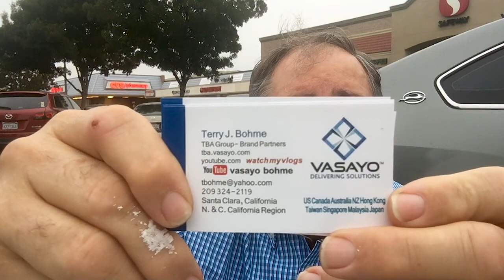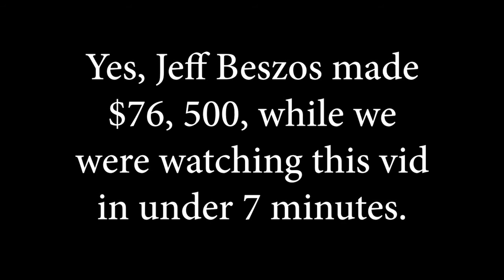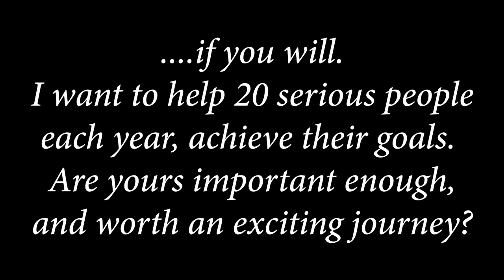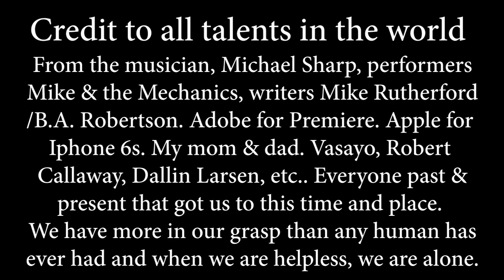Vasayo vlog #030 it is as possible as Bezos's Amazon for you in a certain way.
Your choice to achieve more, even a tiny bit of Bezos, Jobs, Gates, with your time is significant. You will never be able to know what you may lose without looking. Today is gone tomorrow. Be productive now, not later with Vasayo. Without a business team of your own, you just have a job, and a limit you already know. Based on facts to compare.